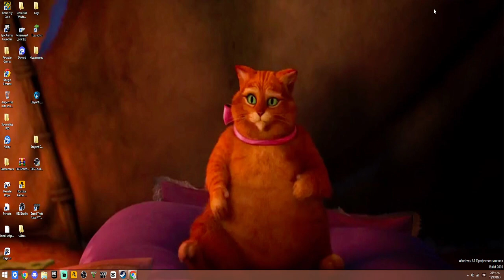Anyone who subs to me and coments on this video will get a sub back